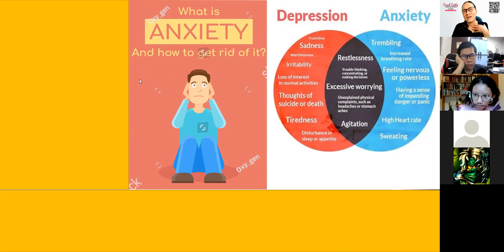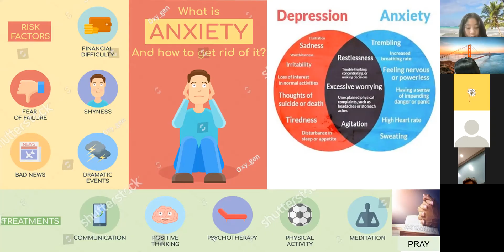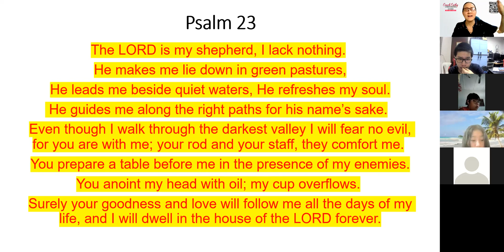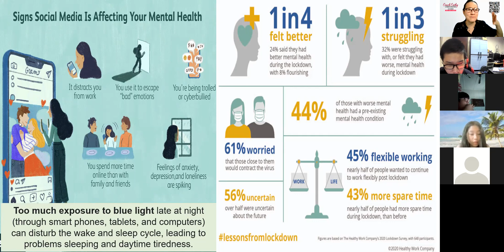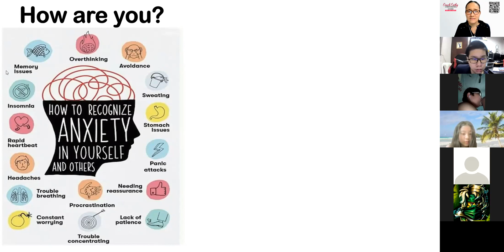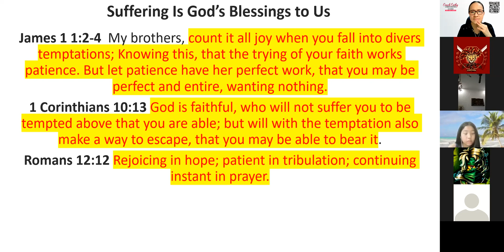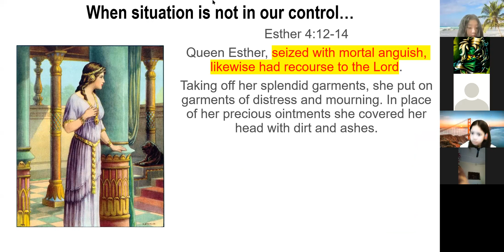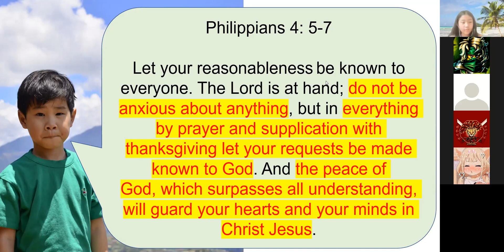Being Victorious Over Anxiety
Testaments Ministries International
Wisdom Light Christian Academy